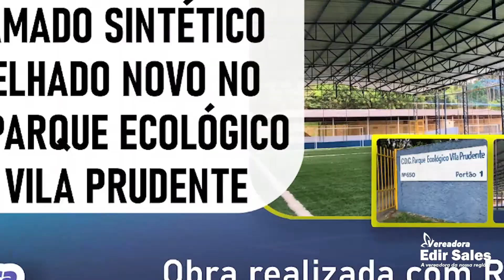REVITALIZAÇÃO DA QUADRA DO CDC PARQUE ECOLÓGICO DE VILA PRUDENTE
Fizemos uma vistoria no novo gramado sintético e na nova cobertura da quadra do CDC Parque Ecológico de Vila Prudente. Destinamos recursos de Emenda Parlamentar para a realização dessas obras e o resultado ficou muito bom para trazer infraestrutura de qualidade e lazer para os moradores da região, principalmente para as crianças que fazem aulas na Escolinha de Futebol Meninos da Vila. Por sempre confiarem em meu trabalho e cuidarem muito bem do nosso CDC, agradeço a toda a Diretoria do CDC, na pessoa do presidente Roberto, do vice-presidente Toninho e do diretor Brecha.